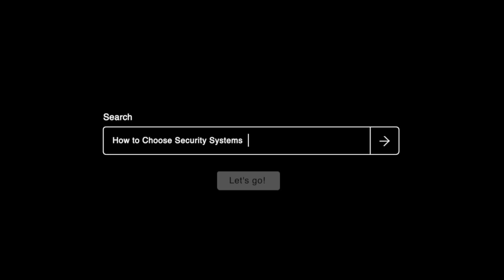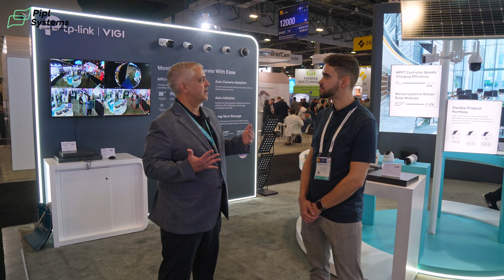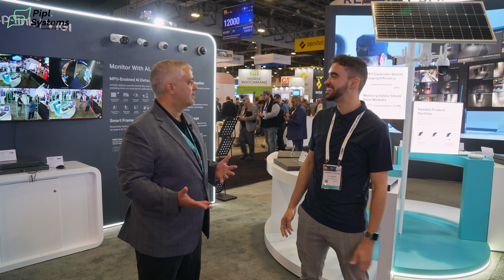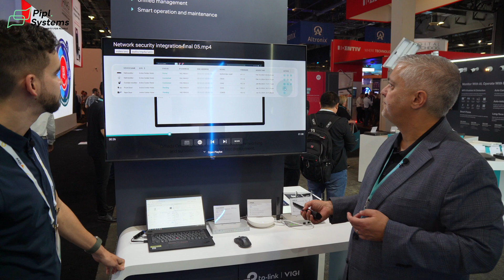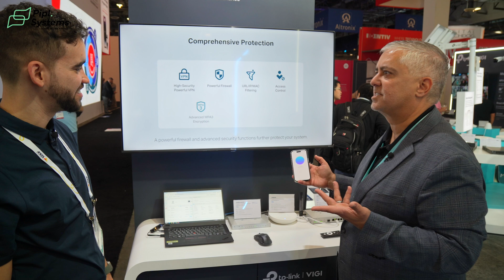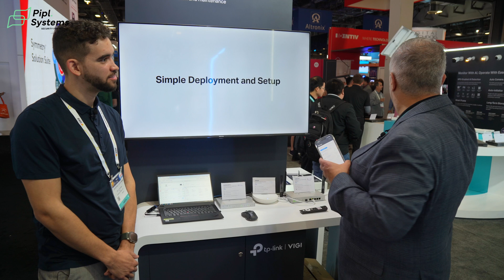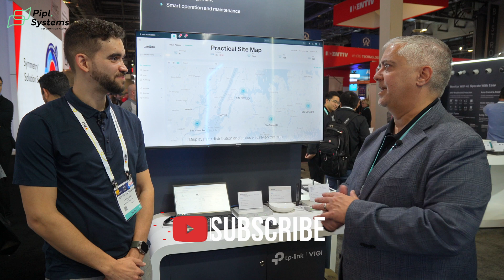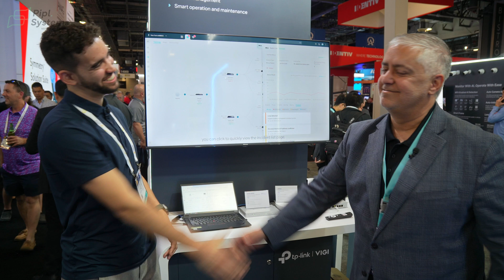TP-Link at ISC West 2024: VIGI Intelligence Surveillance and Omada Business Networking Solutions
Join us on the Pipl Systems YouTube channel where Jeremie introduces the seamless and integrated security solutions from TP-Link with Ernest Berardi, VP of Channel Sales for B2B at TP-Link. With over two decades in the security industry, Ernest highlights how TP-Link's comprehensive suite of cameras, recorders, and networking devices are designed to work together to simplify installations and enhance system reliability.

Discover how their unified software platform allows for easy management and monitoring from any device, ensuring continuous support and optimization. Ernest also discusses TP Link’s strategic distribution channels, ensuring these innovative solutions are accessible to integrators and installers nationwide. Tune in to learn how TP-Link equips security professionals with the tools needed to deliver top-tier security systems.

🌐 Stay ahead of the curve in security solutions and immerse yourself in the world of cutting-edge technology. Join us as we pave the way for innovation and excellence in the industry.